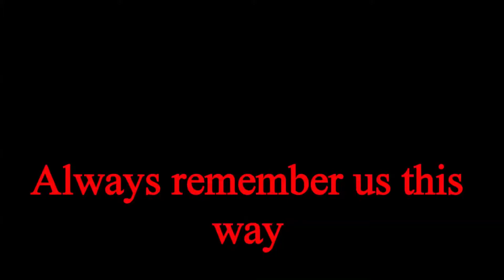Always remember us this way, Sture Lindgren violin Pontus Eriksson flygel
Vid "musik i sommarkväll" i Söderfors kyrka den 5 juli 2022 spelade Sture Lindgren, violin och Pontus Eriksson, kyrkomusiker i Söderfors församling,  flygel.
Det bjöds på ett varierat program med både klassiska och moderna låtar.
I den här videon spelas "Always remember us this way" av Lady Gaga och S.Germanotta.
Fler låtar publiceras på separata videor från  konserten.